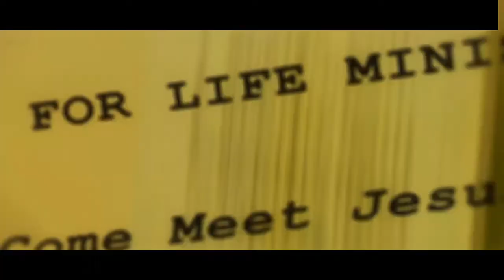Justified by Faith! | Rhema Annett | 10/24/2021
Sunday Service

Copyright: CCLI
Music in this video
Listen ad-free with YouTube Premium
Song
Inspirational Motivational Pop

Artist
Kornev Music
HAAWK for a 3rd Party (on behalf of Kornev Music); HAAWK Publishing
Song
Sad Summer
Artist
PALA
HEXACORP LTD (on behalf of Soundstripe Productions); Hexacorp (music publishing), Polaris Hub AB, BMI - Broadcast Music Inc., and 1 Music Rights Societies
Song
Sad Summer
Artist
PALA
Song
Sad Summer
Artist
PALA
Song
Sad Summer
Artist
PALA
HEXACORP LTD (on behalf of Soundstripe Productions); BMI - Broadcast Music Inc., Polaris Hub AB, Hexacorp (music publishing), and 1 Music Rights Societies